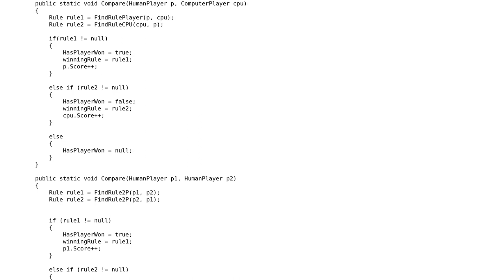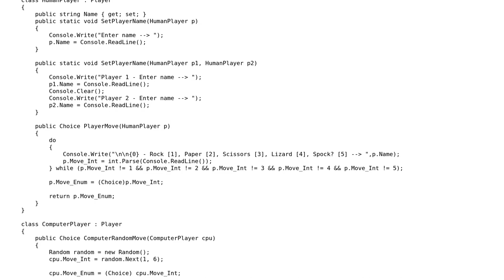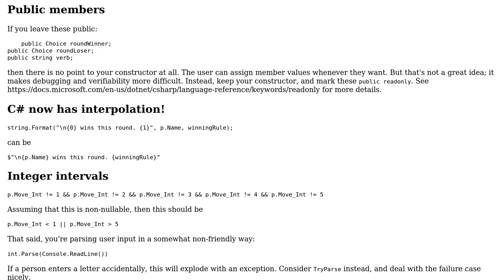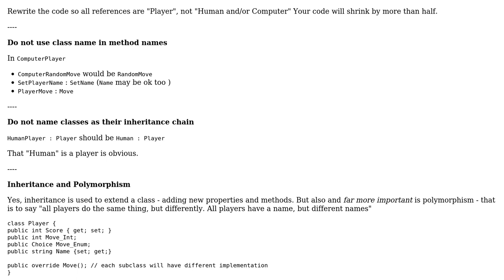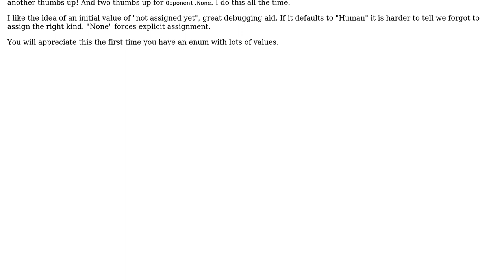Code Review: Rock Paper Scissors Lizard Spock in C# (2 Solutions!!)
Code Review: Rock Paper Scissors Lizard Spock in C#

With thanks & praise to God, and with thanks to the many people who have made this project possible! | Content (except music & images) licensed under CC BY-SA | Music | Images & others | With thanks to user Reinderien user radarbob user Ekrem Gulcan and the Stack Exchange Network Trademarks are property of their respective owners. You are responsible for your own actions.